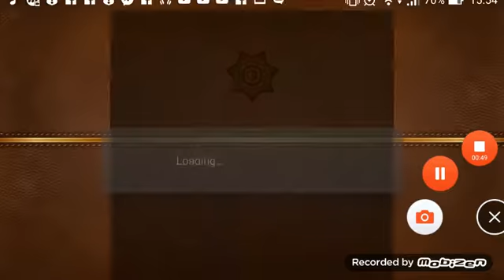Criminal Case Mysteries of the Past: Random Crime Scene Investigation (Greenhouse Garden)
Hey guys!
This app just released 4 days ago and I decided to make a video of it!
So this is my first video of it

This Crime Scene is from Shear Murder
Case 5 of Mysteries of the Past